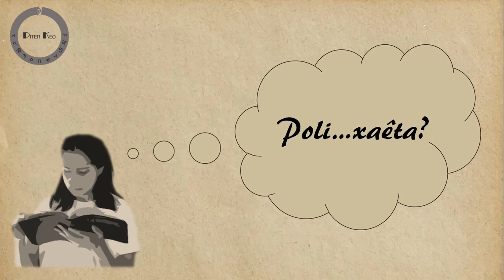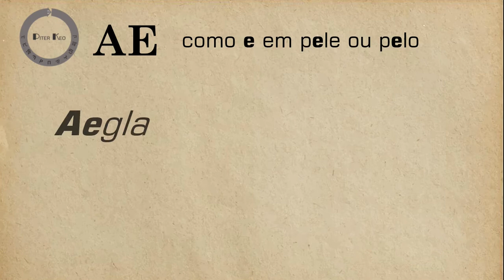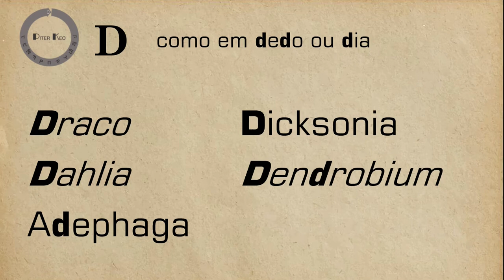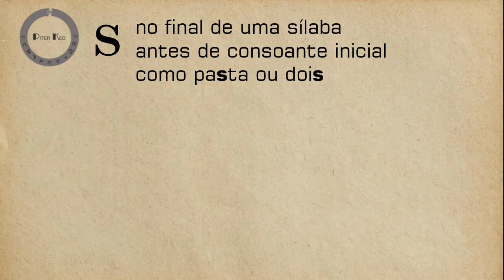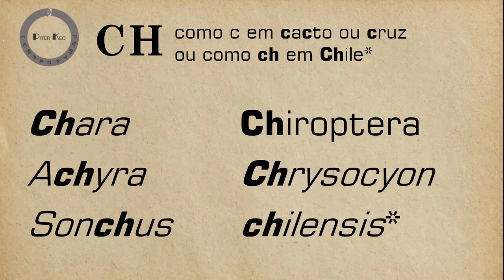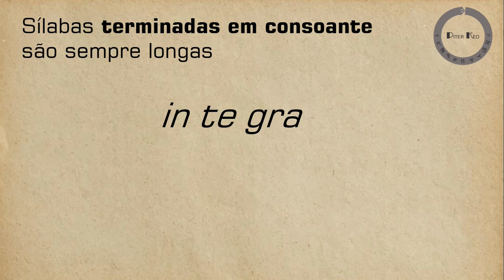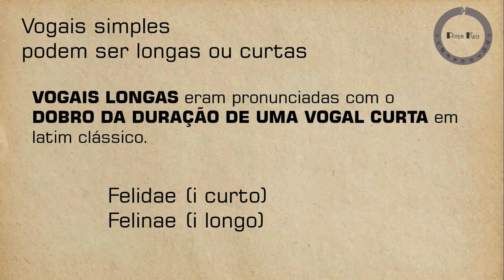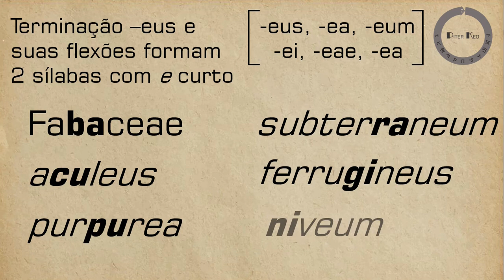Como pronunciar nomes científicos?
Você tem dúvidas sobre como pronunciar o nome de espécies, gêneros ou outras categorias taxonômicas? Também sente falta de uma aula de latim científico na graduação?
Acompanhe esse meu guia para entender como pronunciar cada letra e onde pôr o acento.

00:00 - Intro
02:17 - Pronúncia das vogais
03:45 - Pronúncia de sequências de vogais
05:55 - Pronúncia das consoantes
13:19 - Pronúncia de sequências de consoantes
15:03 - Nomes derivados de nomes próprios
15:43 - Onde fica a sílaba tônica?

- Gamito JAS (2009) Latim científico: pronúncia e vocabulário
- Cart A, Grimal P, Lamaison J, Noiville R (1979) Gramática Latina. Ed. Universidade de São Paulo. (Tradução e adaptação de Maria Evangelina Villa Nova Soeiro).
- Machado AC. O latim jurídico.